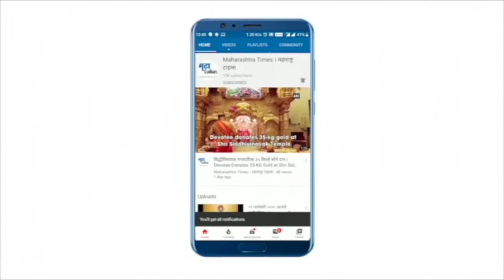Taliban, अफगाणिस्तानवर बोलता, पण बेरोजगारीवर नाही;Mehbooba मोदी सरकारवर भडकल्या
जम्मू-काश्मीरमधील पीडीपी नेत्या मेहबुबा मुफ्ती यांनी केंद्रातील मोदी सरकारवर निशाणा साधला. केंद्र सरकार तालिबान, अफगाणिस्तानवर बोलतं, पण बेरोजगारीवर एक अवाक्षरही काढत नाही, असं त्या म्हणाल्या. नावं बदलून तेथील मुलांना नोकरी मिळेल का, असा सवालही त्यांनी केला. या सरकारकडे कोणतंही व्हीजन नाही. फक्त लोकांमध्ये भांडणं लावून द्यायची, अशा शब्दांत त्यांनी टीका केली.